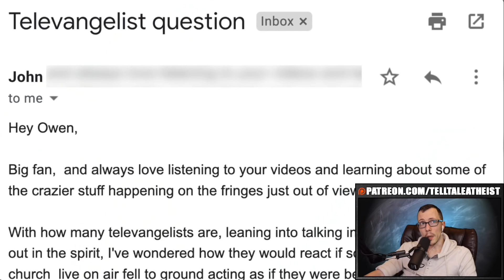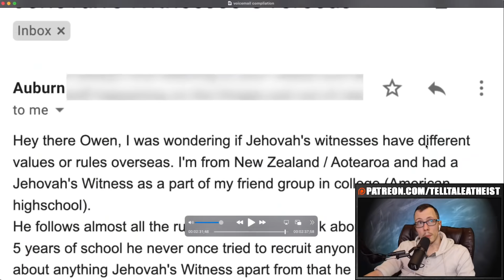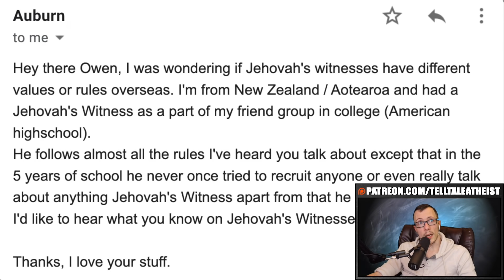Pastor: Founding Fathers Were JEWISH?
00:00 - Shane Vaughn claims the founding fathers were descendants of the 12 tribes of israel
10:41 - What does the bible say about abortion?
13:26 - How to regain your authentic personality after leaving a cult
16:38 - What do jehovahs witnesses do for fun?
19:35 - How to deal with what religion did to you
22:02 - What would happen if you called out a televangelist in their church?
23:45 - Are jehovahs witnesses different in other countries?
25:46 - Supreme Court justice Clerence Thomas is deeply hypocritical

Religious Evangelist Warning Sign

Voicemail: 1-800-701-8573